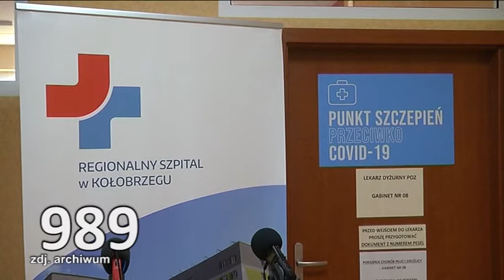BĘDZIE DRUGI PUNKT SZCZEPIEŃ W SZPITALU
Od połowy kwietnia w Szpitalu Regionalnym będzie drugi punkt szczepień.